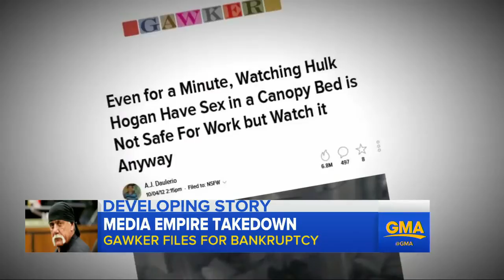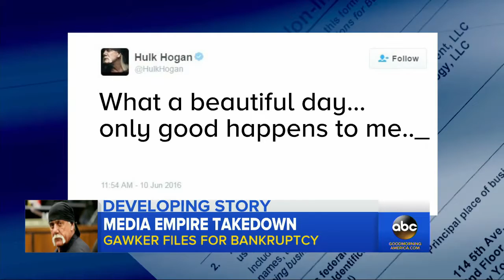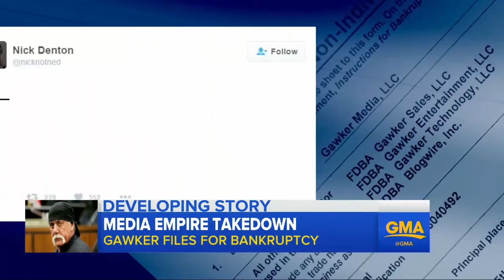Gawker Files for Bankruptcy After Hulk Hogan Lawsuit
June 10 -- Gawker Media filed for bankruptcy and put itself up for sale after losing a $140 million invasion-of-privacy suit brought by former professional wrestler .

Gawker Media has filed for bankruptcy, and find itself on the auction block after being ordered to pay out $140 million dollars in damages after losing it's Hulk .

The gossip website files for bankruptcy protection after the $140 million verdict in the Hogan sex tape case.

On Friday, Gawker Media filed for chapter 11 bankruptcy protection after a years long legal battle with former professional wrestler Hulk Hogan. A Florida jury .